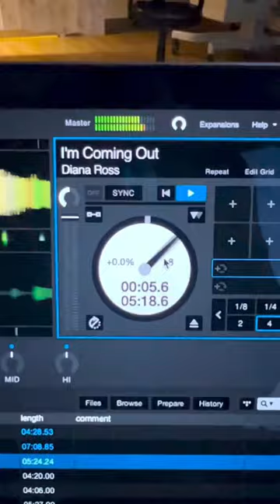When @rudy_willingham deejayed the birth of his son.👶